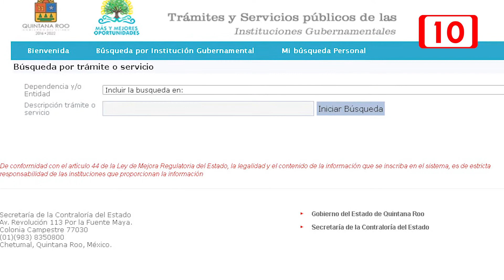Crit cierra puertas en todo el país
Mientras la Comisión de Derechos Humanos de Q. Roo informó que los servicios de atención se seguirán realizando en sus 11 visitadurías o bien a través de internet o teléfono, el CRIT anunció el cierre de sus 22 Centros en el País.